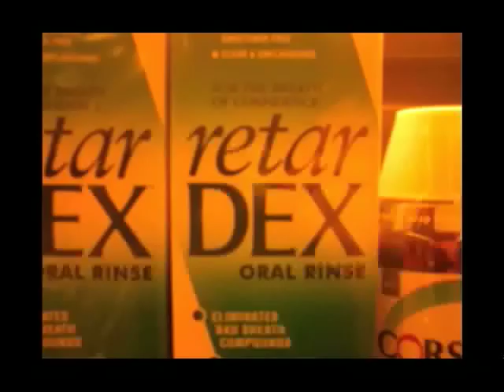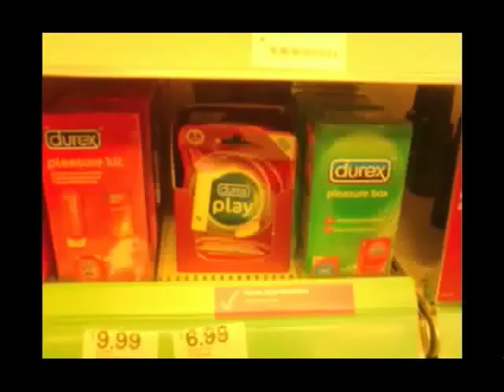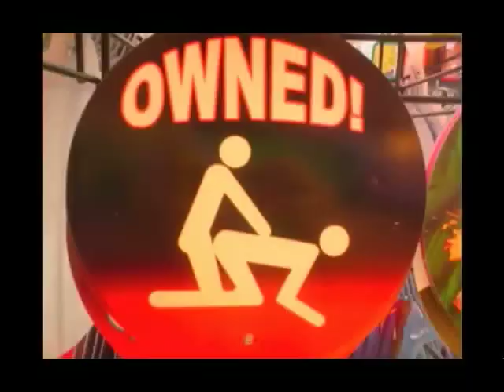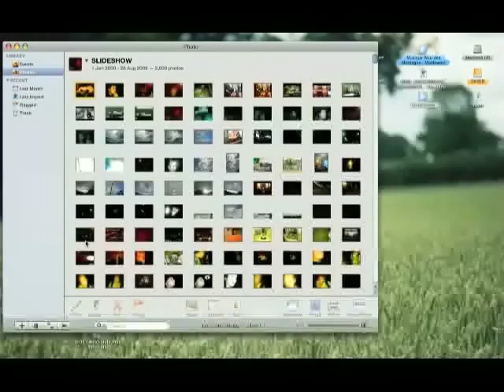Friendly Fires - Bored of Each Other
A Music video for Bored of Each Other, one of the bonus tracks from Friendly Fires Deluxe Version of there self titled doubt album Compiled from 3 years worth of pictures taken on my phone & Canon SLR